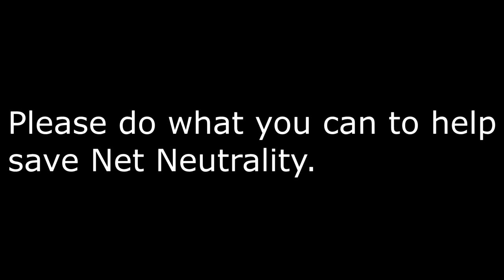Please Help Save Net Neutrality By Protesting At Verizon Tomorrow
Please do what you can to help save Net Neutrality.